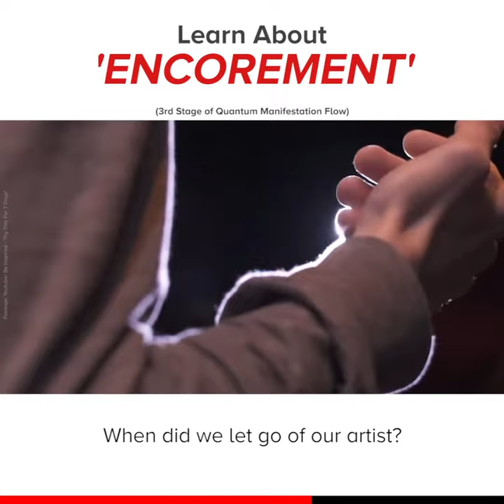Are you tapped into...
...the true power and energy that is your birthright? All you have to do is wake it up, through breath and movement!

Blessings,
JuanPa